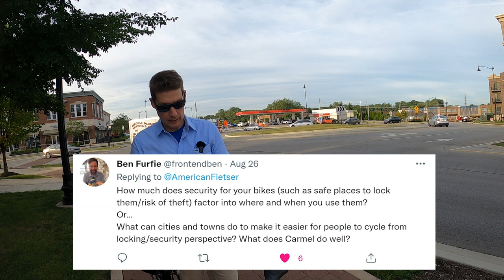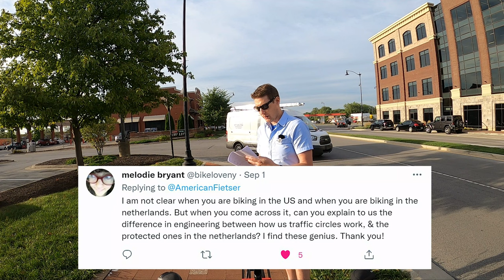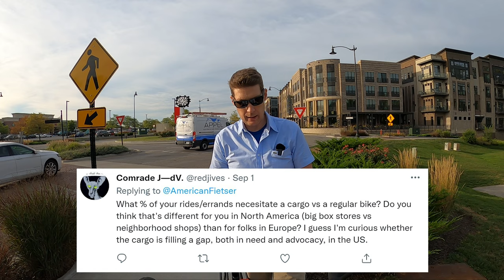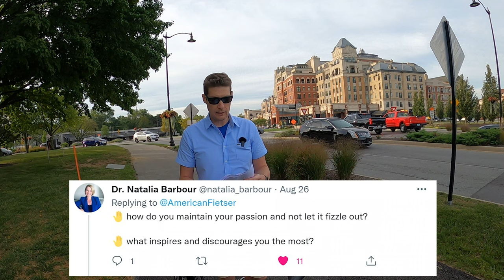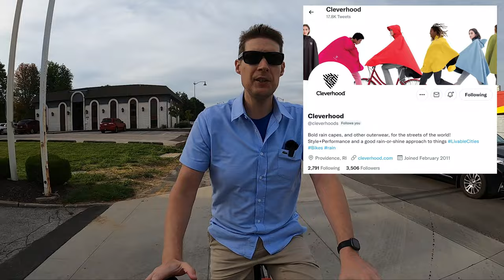Fietsen - Episode 2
Welcome to the second episode of Fietsen!

For this ride, I travel up Range Line Rd in Carmel, explore some roundabouts, observe infrastructure along the way, and answer your Twitter questions.